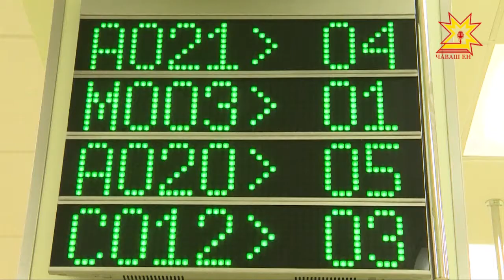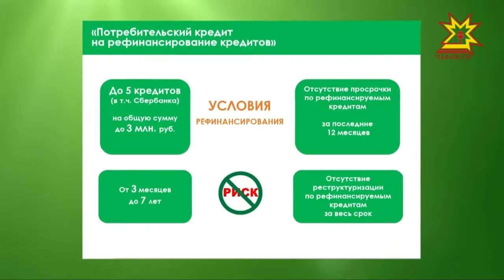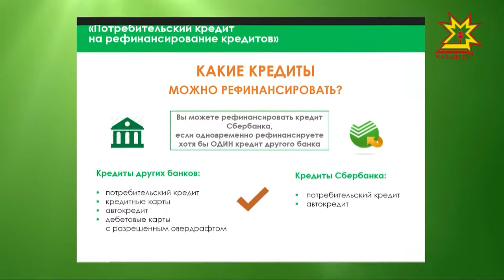Сбербанк снизил ставки по потребительским кредитам.